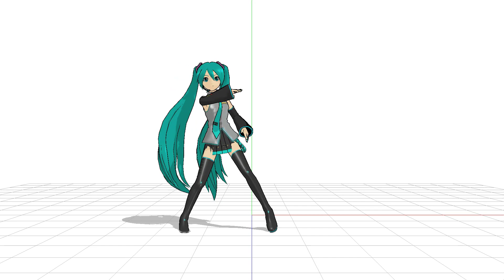Diamond happy - aikatsu rip test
Game : Aikatsu my no1 stage (3ds)

Model: Im@s Miku by bandai namco
Converted with Noesis

Tools used

3ds dec tool - Decryption of DLC files

3ds toolkit - extracting rom content

Ohana3ds rebirth - Open and export Files to SMD

Noesis - Export SMD to Usable vmd motion

Noesis scripts by minmode

Nuthouse01 tools - fixes with root bone